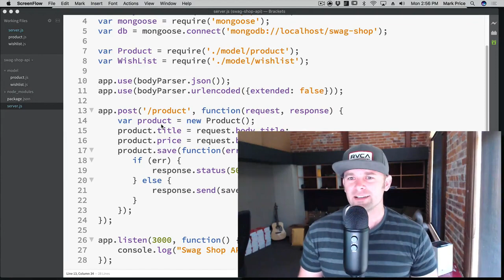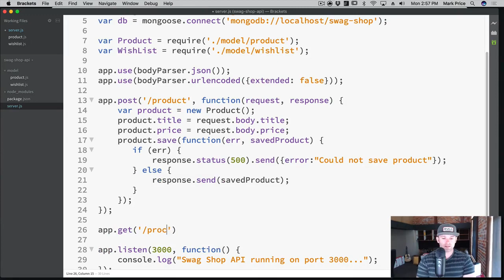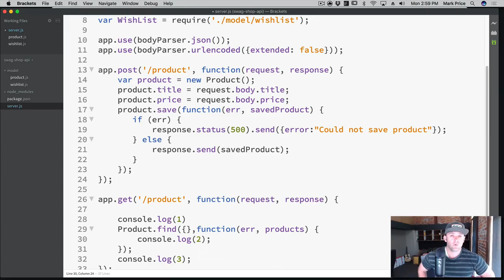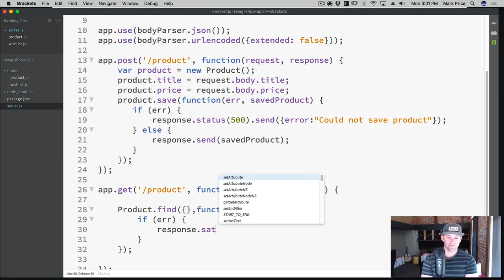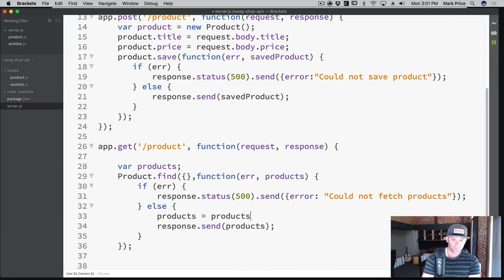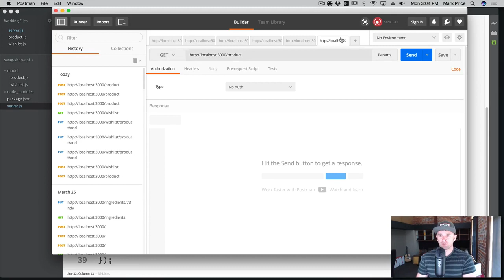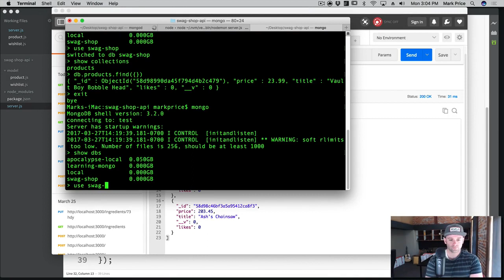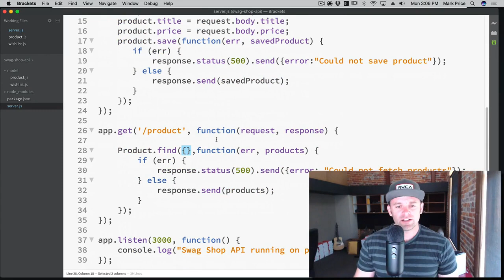Full stack web development Course | 117. Swag Shop API: Fetching Products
Full-stack web development Tutorial in Just 3 Weeks

Section 12:  Intro to Node, Mongo, & REST APIs
Tutorial 117:  Swag Shop API: Fetching Products

LECTURE CONTENT:
00:00:00 Introduction
00:01:29 Creating a Get request
00:06:45 Checking the Get request on POSTMAN
00:09:40 End

In this video tutorial, we are going to learn to fetch data from the shell using Get request.
Step 1: app.get('/product', function (request,response){}
get is an HTTP method for which the middleware function applies/is the path or route
The function is the middleware function. The middleware function is a function that has access to the request object, response object, and the next function in the applications request-response cycle. These functions are used to modify request and response objects for tasks like parsing request body, adding response headers, etc.
Request(req) is the HTTP request argument to the middleware function
Response(res)is the HTTP response argument for the middleware function

Step 2: write the message to be displayed in case of any error. Display "could not fetch product", if there is failure else " product" in case of success.
Step 3: Check the Get request in POSTMAN
Step 4: Check the Get request in the mongo shell using the find() method.